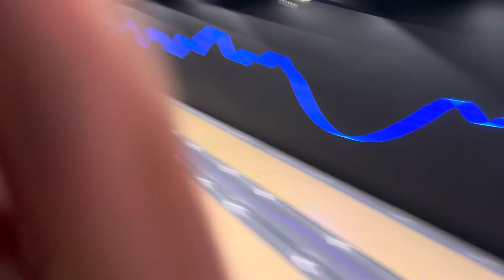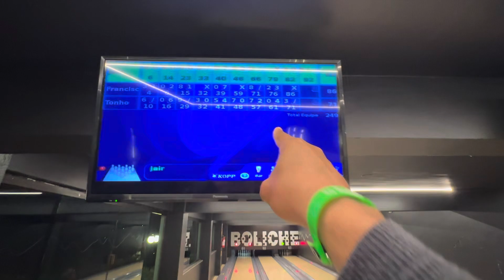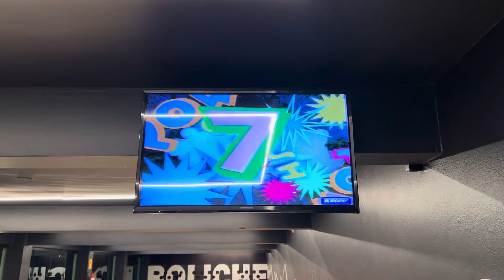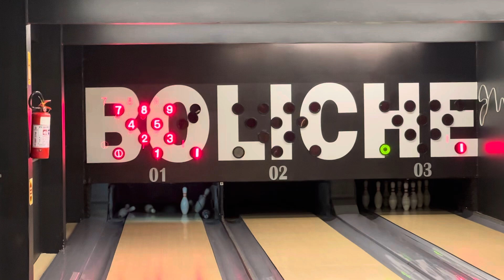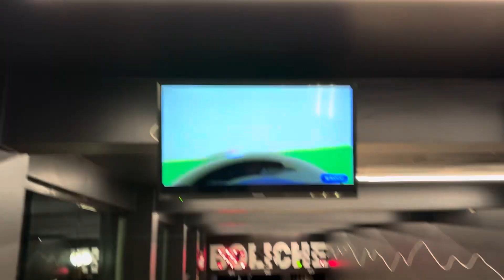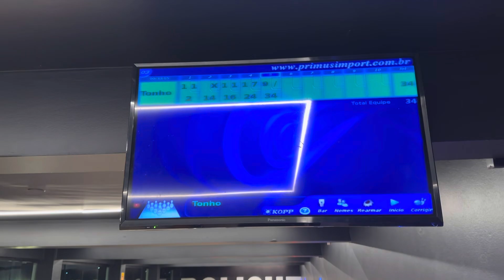MESTRE DO BOLICHE (minha primeira vez)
Eu cheguei num hotel onde tinha Boliche e fui tentar jogar, nunca tinha jogado na vida real, só em jogos virtuais, pra minha surpresa fui até melhor que nos jogos virtuais! O que você acha que foi, sorte de principiante ou cagada mesmo kkkkkkk